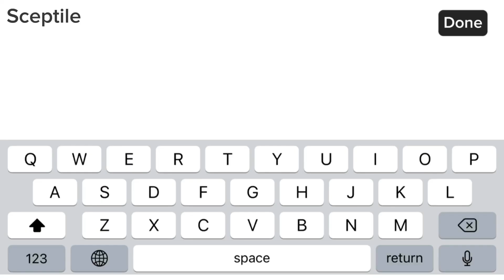New 2 Coupon Code Today | 21-October -2023 | The Spike Volleyball Story